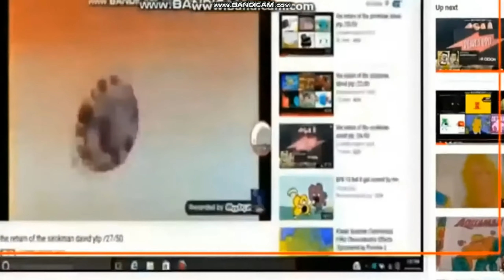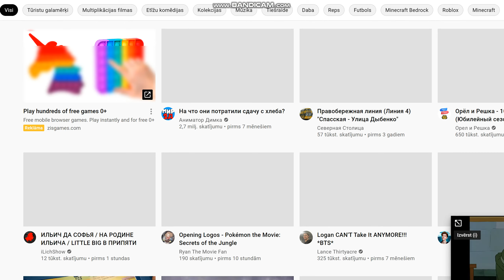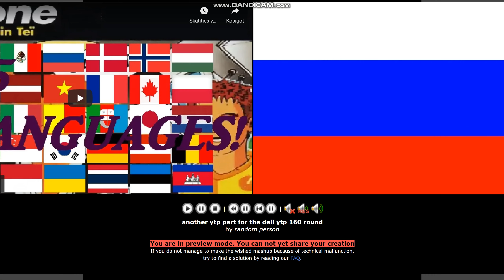Dell YTP (160/500)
cj and ken rosenberg made an 160th round